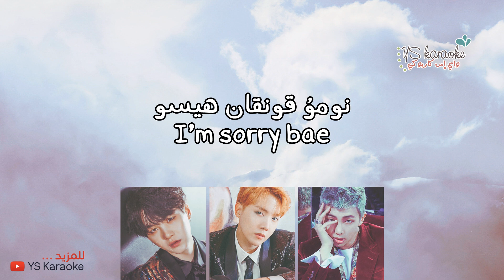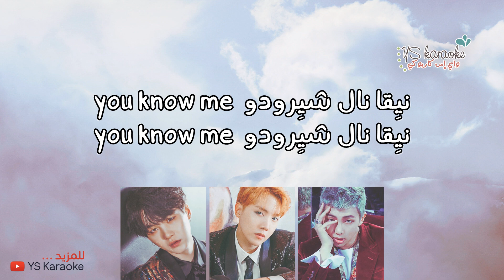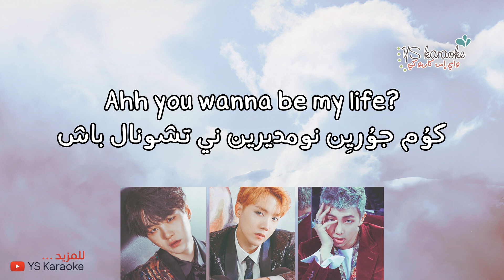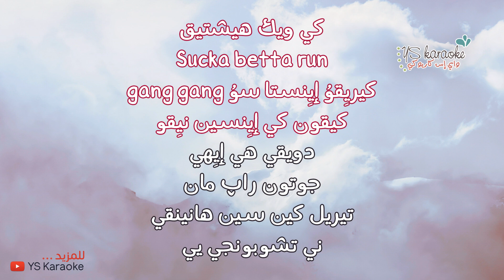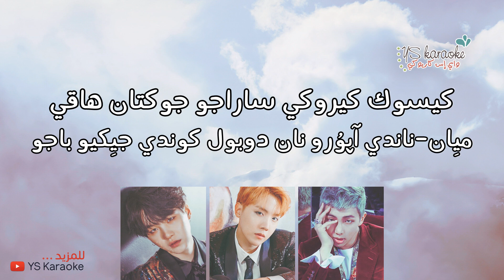[ نطق / كاريوكي ] BTS - CYPHER PT. 4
واي إس كاريوكي !! أول كاريوكي عربي/كوري ❤